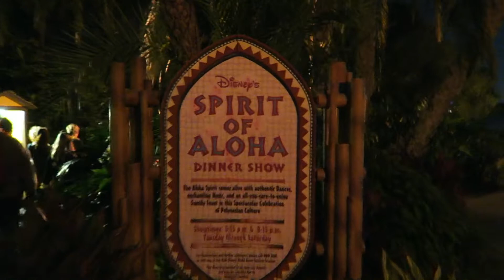Walt Disney World Vacation | Vlog Twelve | November 2018 | Orlando | Florida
This video is our twelfth Vlog of our Walt Disney World Vacation

We head over to Disney's Polynesian Resort to go and experience Disney's Spirit Of Aloha Dinner Show

It was amazing and if this your thing we highly recommend it

PS Any music heard in our videos has been checked on the Youtube site and all copy right is reserved by the music companies